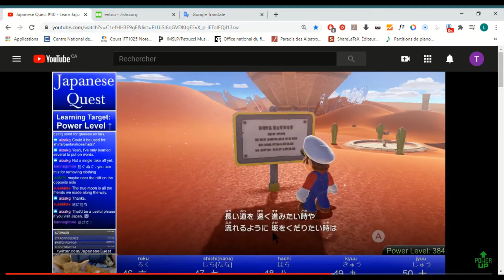Apprendre le japonais avec le jeu Super Mario Odyssey - MarioOep17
Nouvelles Video Toutes les Semaines!!!